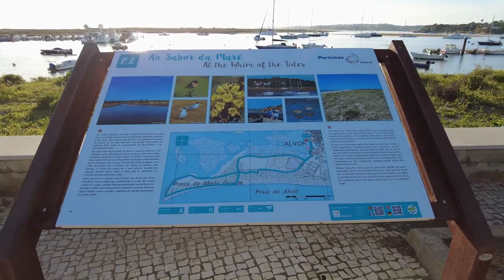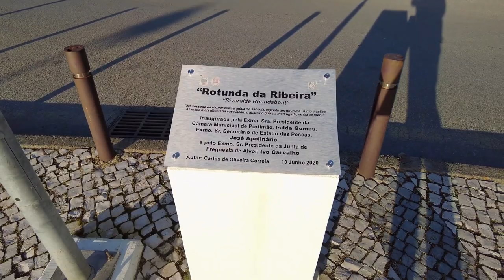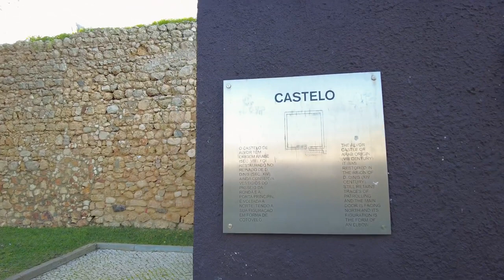Portugal Algarve Alvor 2023 – Walking Tour 4k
Portugal Algarve Alvor 2023 – Walking Tour 4k portugal algarve walking walkingtours Travel,Beaches,Sunshine,Philippines,Thailand,Walking, Walkingtours,bikini'beachbody,